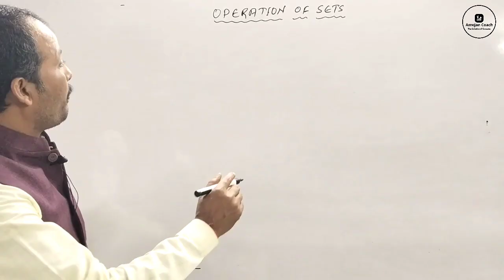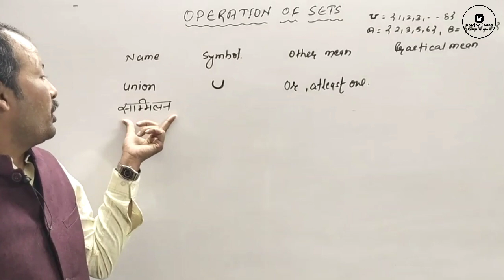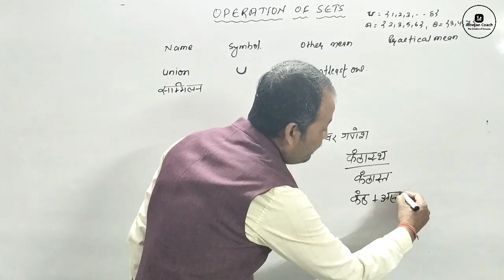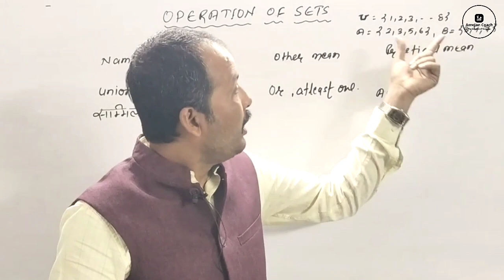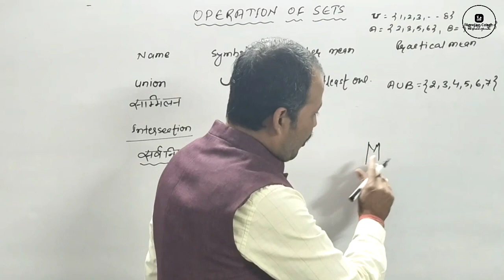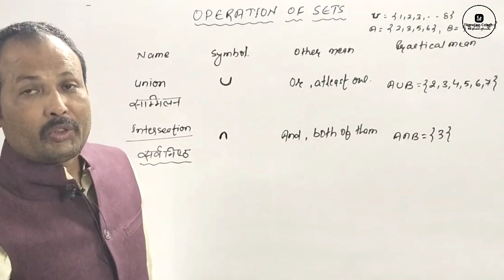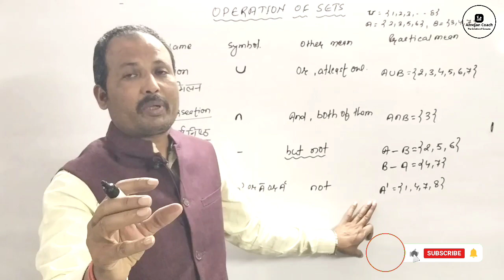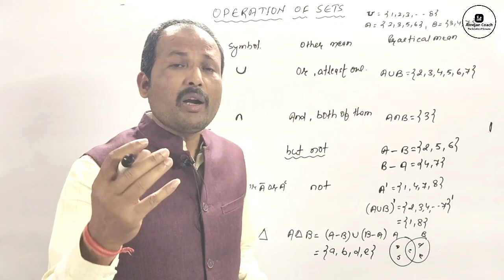Episode 08 || Operation of Sets || Mathematics || Class -11th || Prof. Rajesh Kumar Singh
In this Episode 08 we will learn about topic "Operation of Sets" class 11th mathematics.